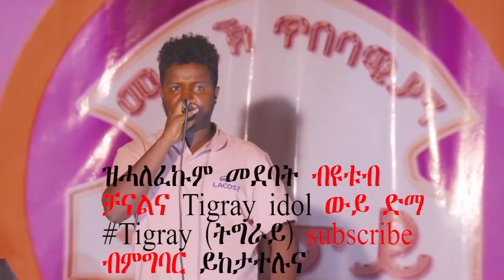* 25 ዓመት ተአሲሩ ዝገርም ታሪኽ ዝሰረሐ ጀግና ተጋዳላይን ድምፃውን ትግራይ